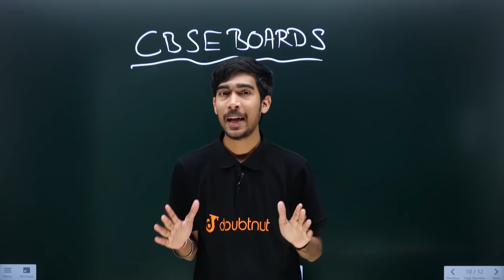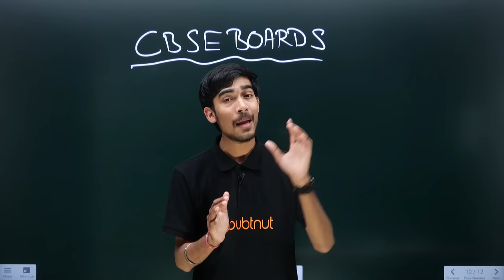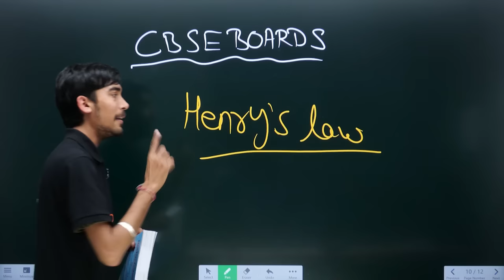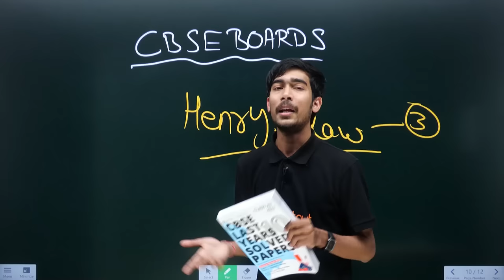CBSE Board 2023 | Class 12 Previous Year Sample Papers | Chemistry Most Important Questions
👉 Have Any Query? Ask Us.

class 12 chemistry most important question for cbse board,
class 12 chemistry most important question 2023 cbse board
class 12 all subjects preparation,
class 12 chemistry,
class 12 chemistry sample paper,
class 12 chemistry sample paper solutions,
cbse board chemistry paper,
cbse board chemistry paper solutions,
cbse board sample paper class 12 chemistry,
cbse board chemistry class 12,